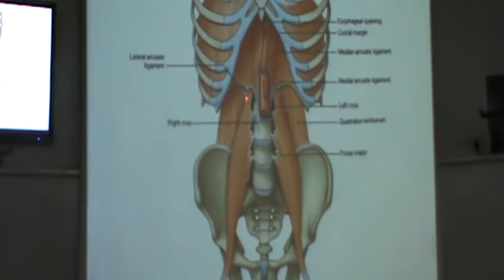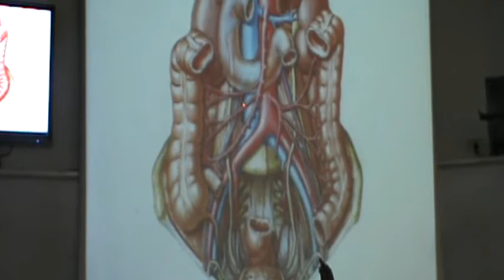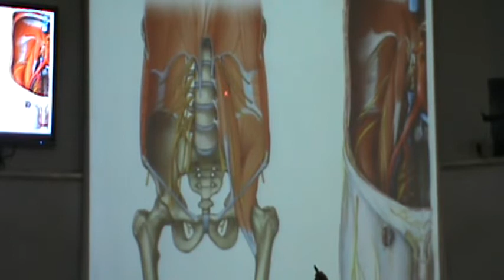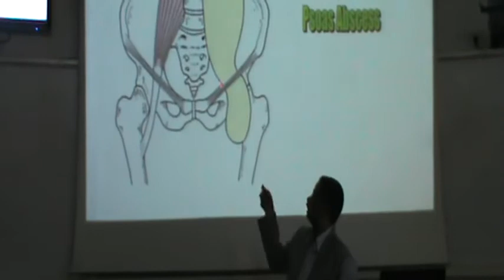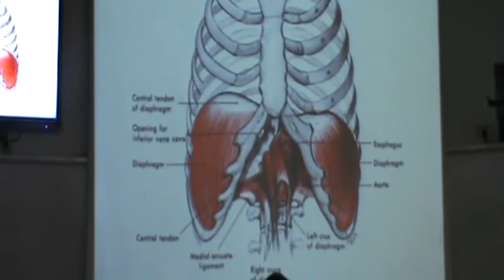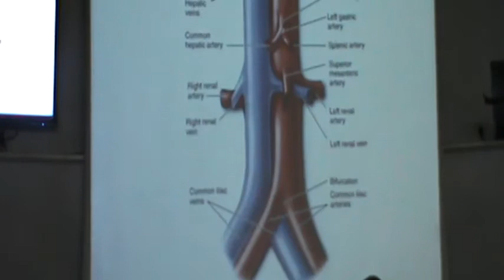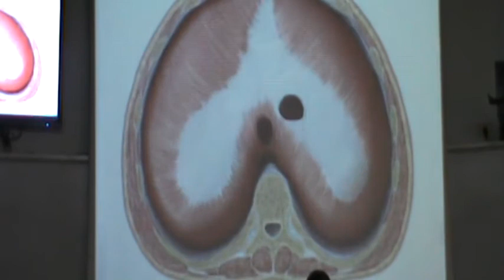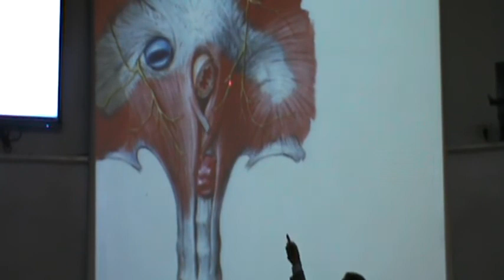Dr. Hossam 26/3